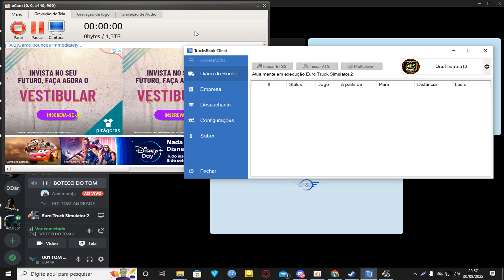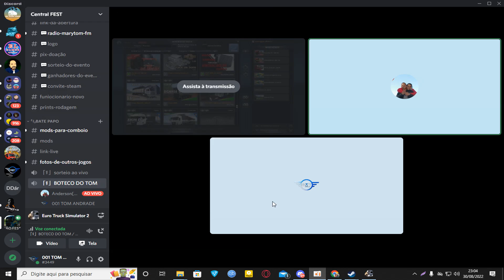Gravar 2022 08 30 22 57 00 632